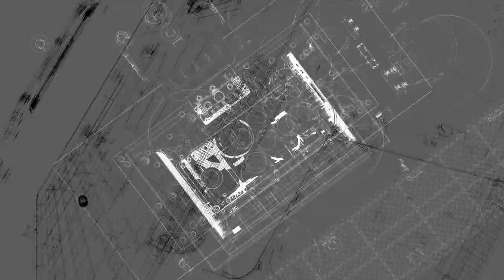DAIJA Arcade Stick PS5 / PS4 / PC | Technical Trailer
Created in collaboration with Kayane's expertise, the Daija Arcade Stick for fighting games will be available for PS5, PS4 & PC fall 2022!
Optimized for performance & comfort, the Arcade Stick is fully customizable.